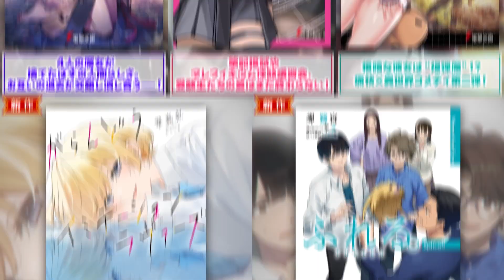『青ブタ』堂々完結！アニメ放送中『GGO 14』ほか『悪役御曹司』など発売【電撃文庫 2024年10月刊ラインナップ】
「電撃文庫」2024年10月10日の新刊ラインナップ

青春ブタ野郎はディアフレンドの夢を見ない
著者：溝口ケージ　イラスト：鴨志田 一

【ドラマＣＤ付き特装版】青春ブタ野郎はディアフレンドの夢を見ない

ソードアート・オンライン オルタナティブ　ガンゲイル・オンライン XIV　－インビテーション・フロム・ビービー－
著者：時雨沢恵一　イラスト：黒星紅白　企画・原案・監修：川原 礫

悪役御曹司の勘違い聖者生活４　〜二度目の人生はやりたい放題したいだけなのに〜
著者：木の芽　イラスト： へりがる

バケモノのきみに告ぐ、2
著者：柳之助　 イラスト： ゲソきんぐ

赤点魔女に異世界最強の個別指導を！（３）
著者：鎌池和馬 　 イラスト：あろあ

千早ちゃんの評判に深刻なエラー２
著者：氷純 　イラスト： どぅーゆー

がらんどうイミテーションラヴァーズ
著者：零真似　イラスト：むっしゅ

ふれる。 Spin-off　Wanna t(ouch) you
著者： 岬 鷺宮　イラスト： ヤス　原著：映画「ふれる。」

kadokawa,電撃文庫,新刊,小説,ライトノベル,ラノベ,魔法科,とある,魔女首,狼と香辛料,スピンオフ,アニメ,原作